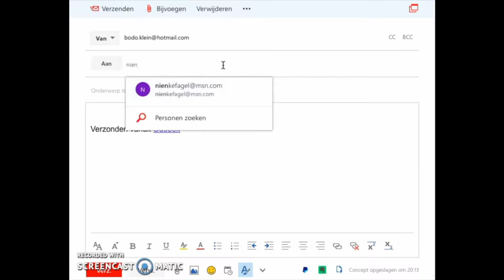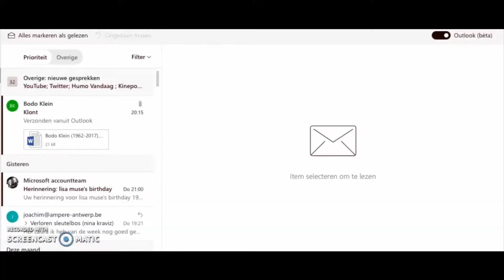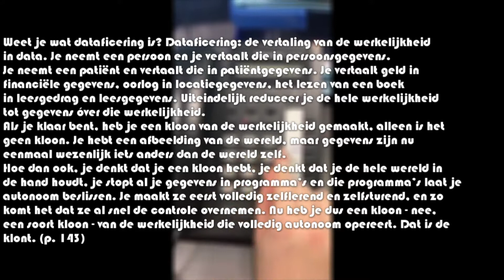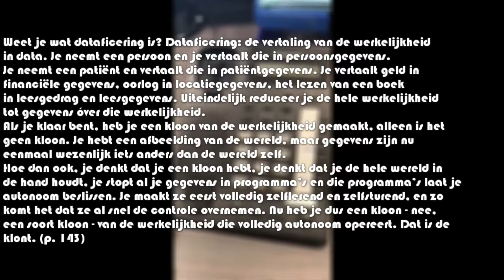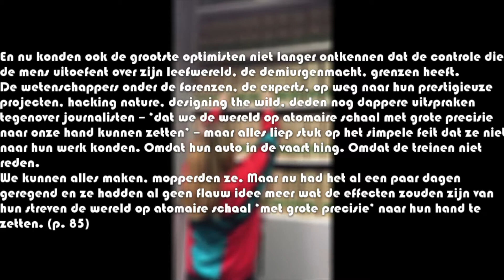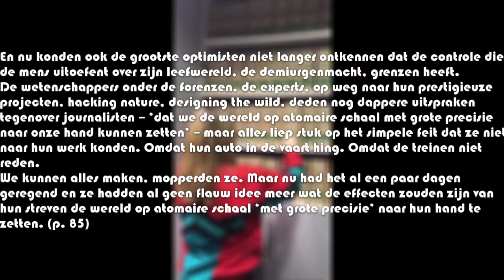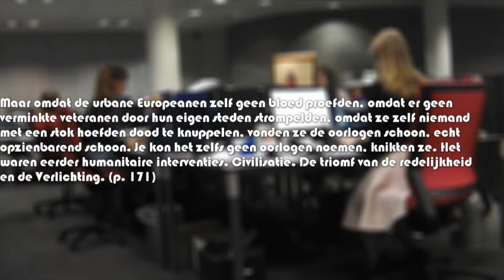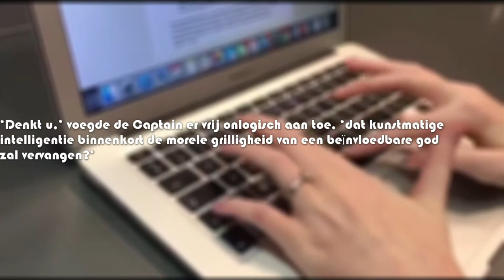BookTube Aflevering 4: Klont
Bespreking van Maxim Februari's roman 'Klont' (2017).
Door: Nienke Fagel, Silke Huybrechts, Laura Laenen & Nathalie Van Laer.